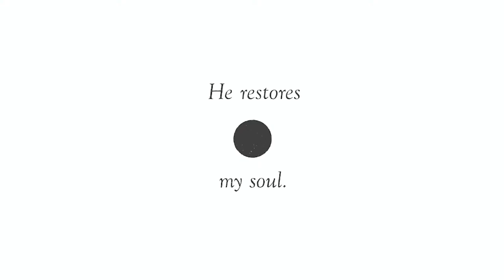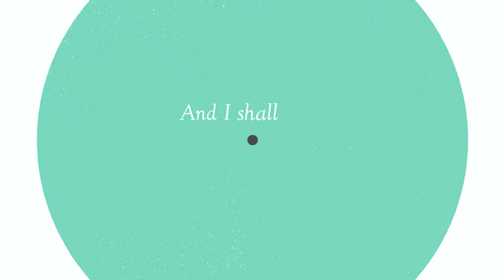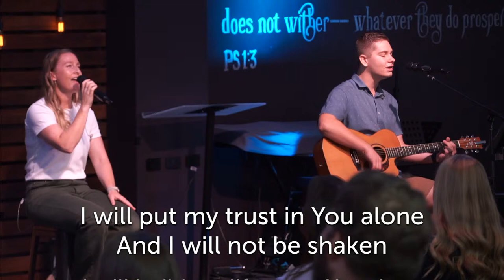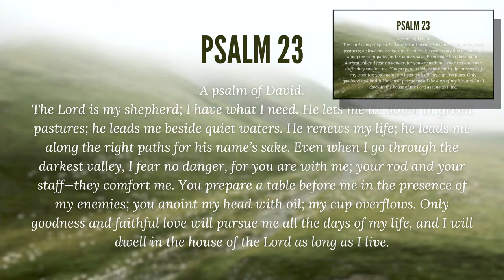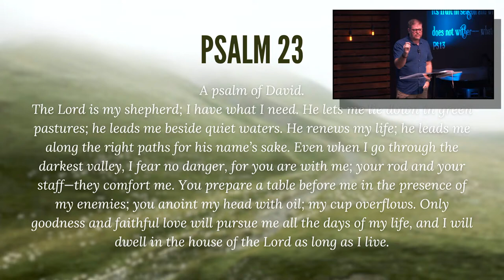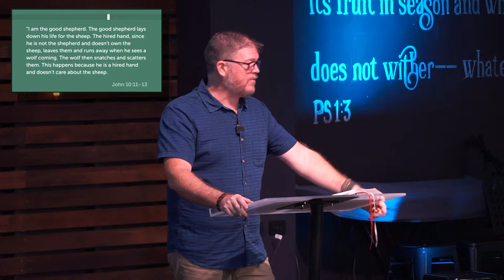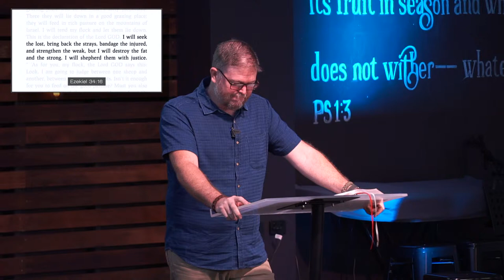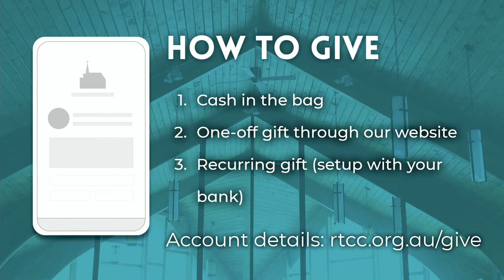Raymond Terrace Community Church, April 07, 2024